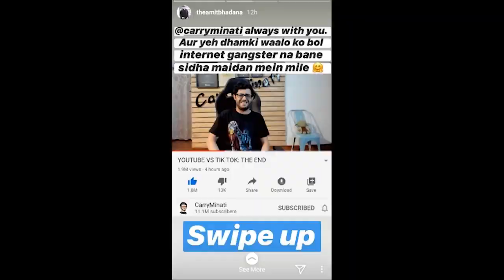Best Roast On Tik Tok Sudesh Lehri Nailed It and ashish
Keep supporting

Check out second Channel